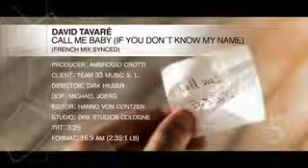OUMOUSOUMOSTAFA David Tavaré Call Me Baby 2008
HI  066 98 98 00